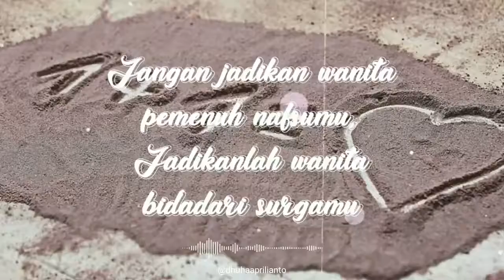Quotes Romantis Untuk Pacar Menyentuh Hati Terbaru